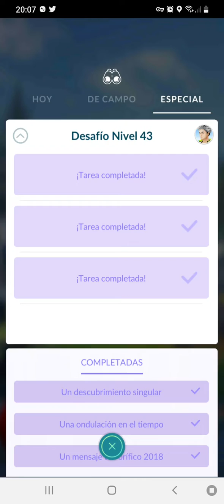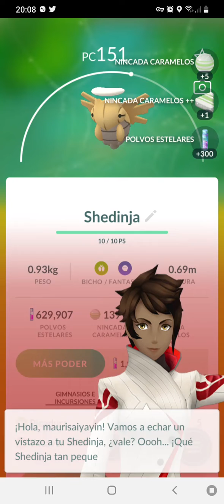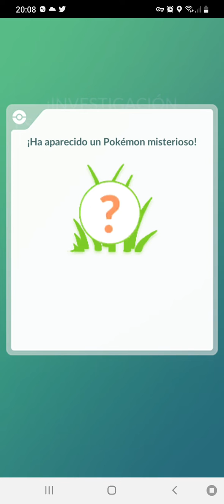Completando el Desafio Nivel 43 en Pokemon Go